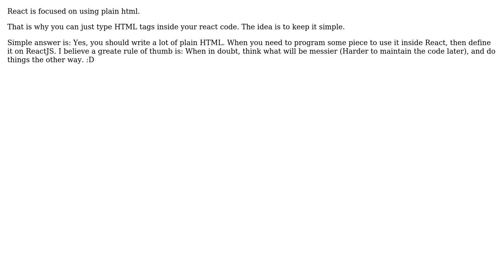Software Engineering: Best use of the React frontend framework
With thanks & praise to God, and with thanks to the many people who have made this project possible! | Content (except music & images) licensed under CC BY-SA | Music | Images & others | With thanks to user siopao user Fernando Cordeiro user Alex and the Stack Exchange Network Trademarks are property of their respective owners. You are responsible for your own actions.